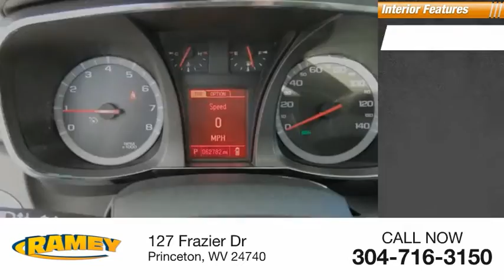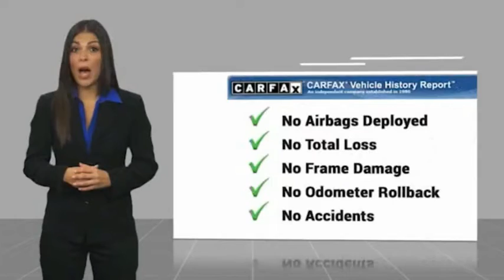2016 GMC Terrain Princeton WV 1-201357B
2016 GMC Terrain SLT

Ramey Motors
127 Frazier Dr